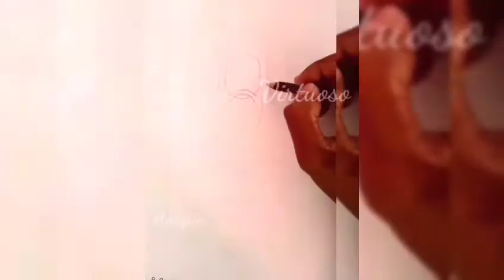Mor Ignatius - Acrylic Painting